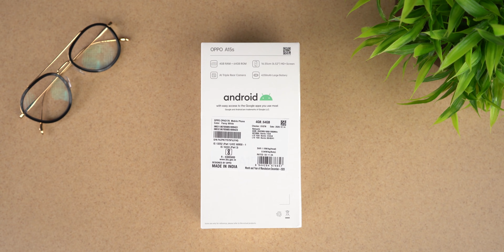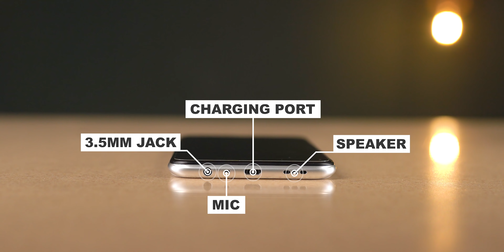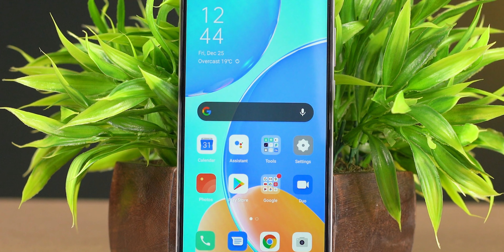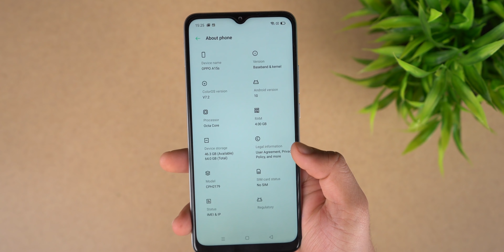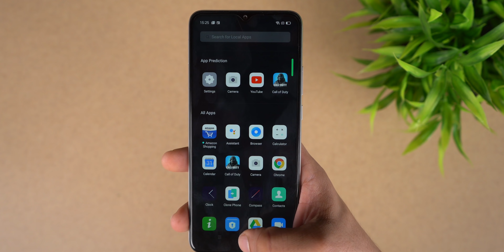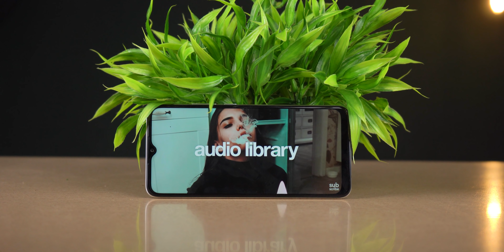Oppo A15s Unboxing & First Impressions | Triple Camera Setup 📸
Oppo A15s
Oppo A15s Key Features :-

13MP+2MP+2MP primary camera with Photo, Video, Panoramic, Portrait, Time-lapse | 8MP front facing camera

16.55 centimeters (6.52-inch) HD+ capactive touchscreen with 1600 x 720 pixels resolution, 269 ppi pixel density and 16.7M color support

Memory, Storage & SIM: 4GB RAM | 64GB storage expandable up to 256GB | Dual nano SIM with dual standby (4G+4G)

Color OS 7.2 based on android version 10 operating system with 2.3GHz Mediatek Helio P35 octa core processor, GPU IMG GE8320

4230 mAH battery providing talk-time of 29 hours and standby time of 323 hours

My Camera